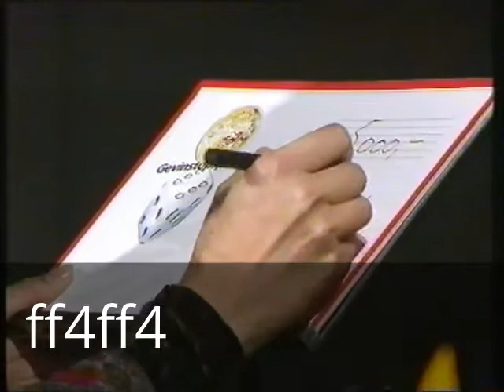Even the best scientists of the world acknowledges that islam is the one true religion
no they dont